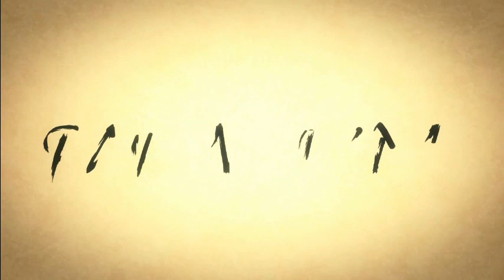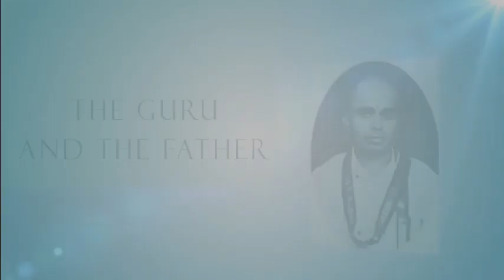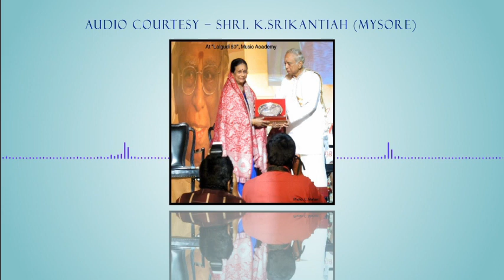Parivadini Carnatic Chat - Vid. Lalgudi Rajalakshmi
A Chat with Vid Lalgudi Rajalakshmi

Special Thanks: Sindhuja Bhakthavatsalam

Camera: T.R.Balasubramanian

Editing: Dhilep Vignesh

Concept and Direction: Lalitharam